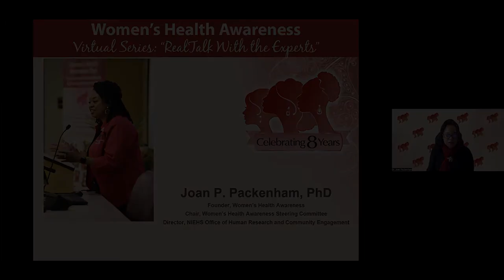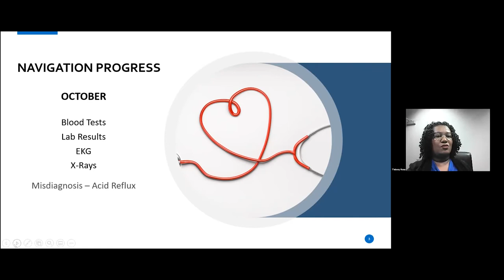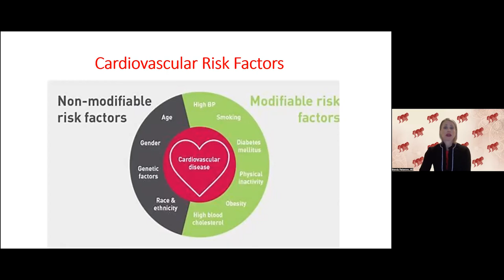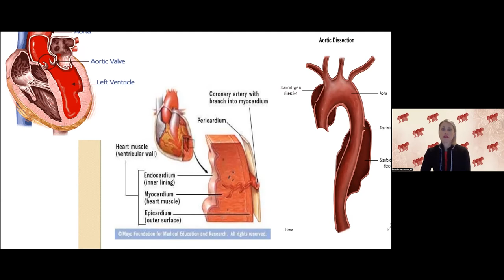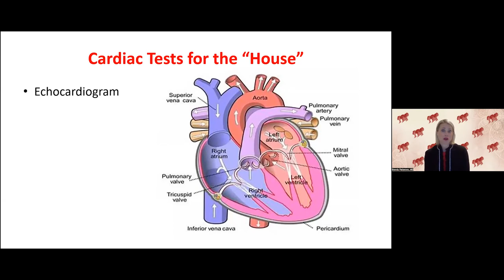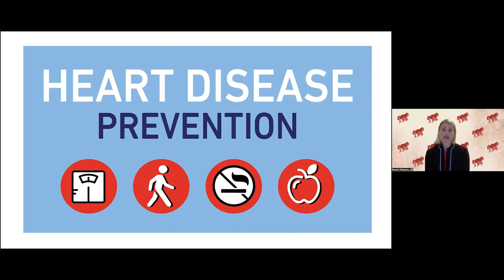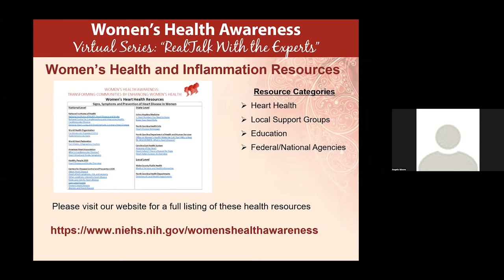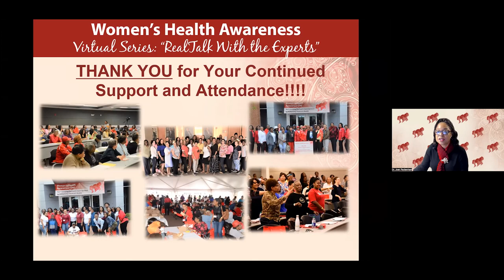Women's Health Awareness Virtual Series (02/10/2022)